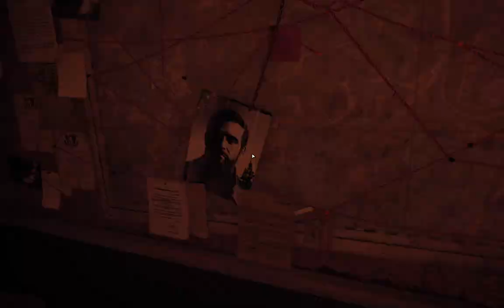Far Cry 5 Walkthrough - Part 2 - Glimmer of Hope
NEW Far Cry 5 Gameplay Walkthrough Part 2 of the Far Cry 5 (FC5) Campaign including the Intro and Part 1: The Warrant & Character Customization for PS4 Pro, Xbox One X and PC. My Far Cry 5 Gameplay Walkthrough will feature the Full Game Story Campaign.

PC Specs:
CPU: AMD Ryzen 5 1600 6 cores 3.4GHz (3.6GHz)
Motherboard: GA-AB350-Gaming 3 (rev. 1.x)
Memory: 32 GB Patriot 2666MHz DDR4
HDD: Western Digital 500GB SATA-III 7200rpm 16MB Caviar Blue KX
Graphics card: Radeon RX 570 Series 4 GB GDDR5
Operating System: Windows 10 Home 64-bit

Welcome to Hope County, Montana, land of the free and the brave, but also home to a fanatical doomsday cult—known as The Project at Eden’s Gate—that is threatening the community's freedom. Stand up to the cult’s leaders, Joseph Seed and the Heralds, as you spark the fires of resistance that will liberate the besieged community.